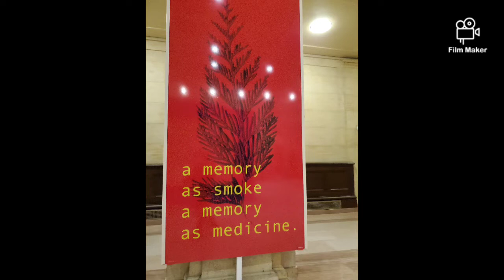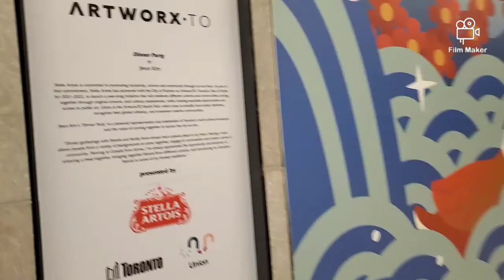Adventure in life is good; consistency in coffee even better.na Chen Headley